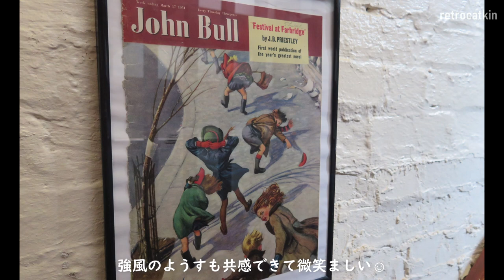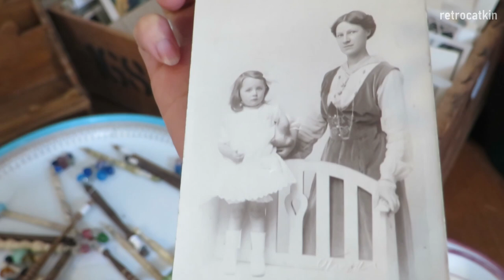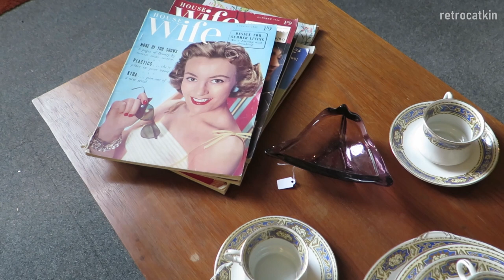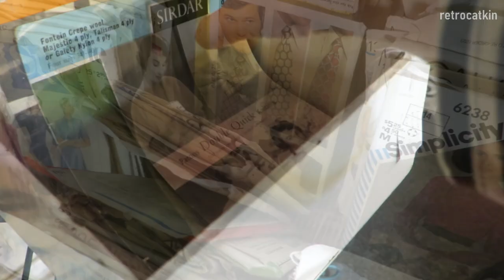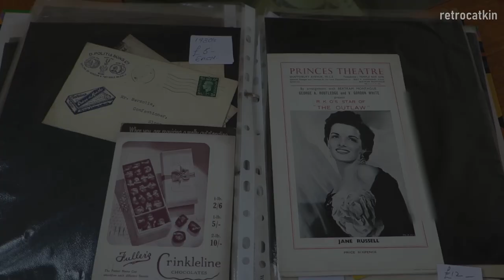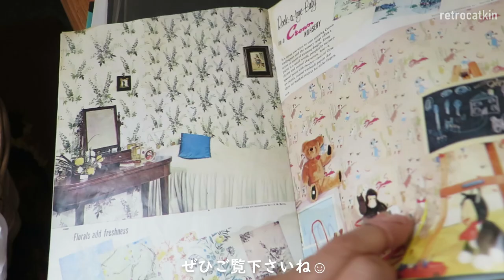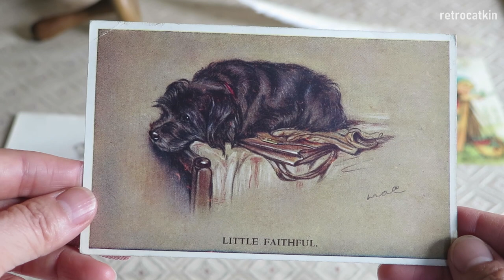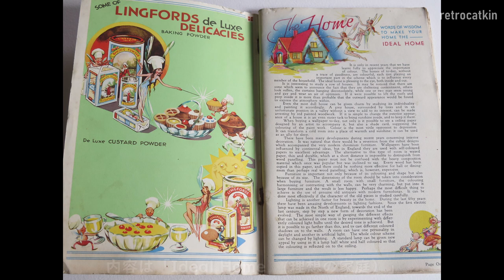【英国アンティークショップ】食器とレトロ古着とポストカード｜購入品紹介｜ 羽ペンを作ってみる｜Vintiques of Surrey｜vlog #30 [CC for Sub]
* 日本語でご覧の方は、字幕をオフにしてくださいね。

ようこそ当チャンネルへ。イギリス古物雑貨店店主のmichiyoです。今回はロンドン郊外のアンティークショップを訪ねてきました。かわいらしいアンティークの食器、レトロな古着やアクセサリー、紙モノなどがありました。最後に購入品の紹介＆アンティークの羽で羽ペンを作ってみました。それではどうぞ～:‐）

00:00:00 Introduction
00:00:45 Magazines, glass bottles, postcards, etc.
00:02:06 Tableware, retro clothing, costume jewellery, accessories, etc.
00:05:00 Buttons, craft things, mirror, breakfast set, etc.
00:06:53 Brochure, documents, etc.
00:08:35 Things I bought
00:10:54 My collection of feathers
00:12:04 DIY (making quill pen using antique feather)

場所: Vintiques Of Surrey
The Stables, Station Road, Kenley, Surrey, CR8 5JA
(Open: Wed-Sat)

Big thanks to all of the staff and the shop owner!

金曜日公開予定（一か月３‐４本）
「登録」＆「いいね」いただけたらとっても嬉しいです！そして何より続けていく励みになります。また取り上げてほしいもののリクエストなどがありましたら、ぜひコメントしてください。これからもコツコツ撮り続けていきますので、どうぞよろしくお願いします。